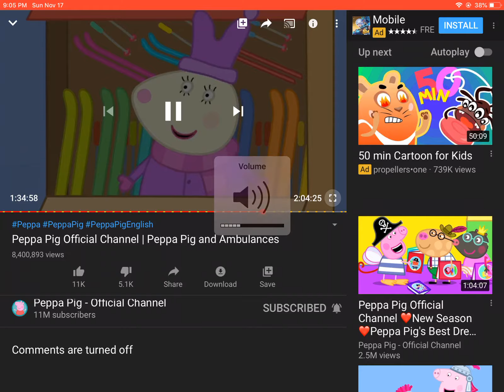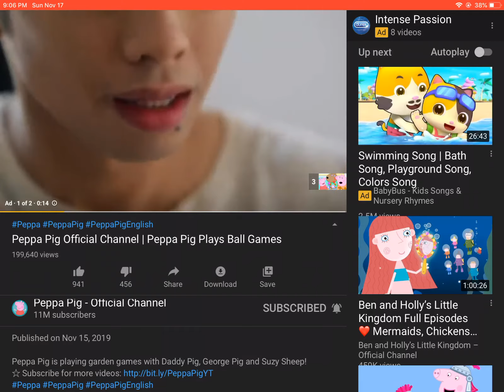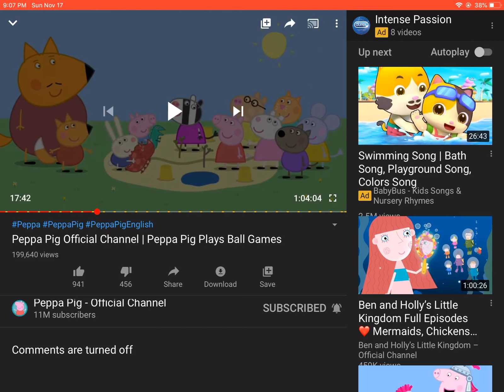Do not watch Peppa Pig at 9PM!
Hi Guys, Today we are going to show you that peppa pig was scary.